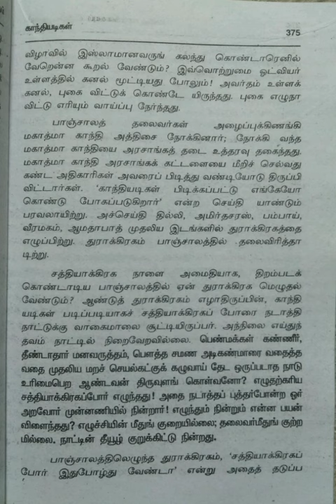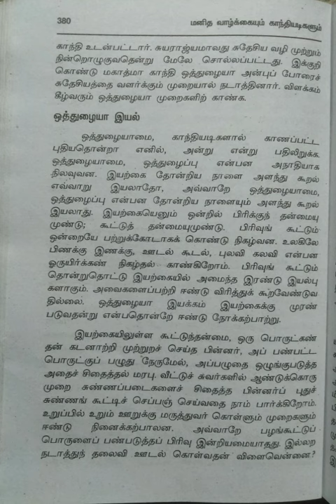மனித வாழ்க்கையும் காந்தியடிகளும்/பகுதி-18@மகேஸ்